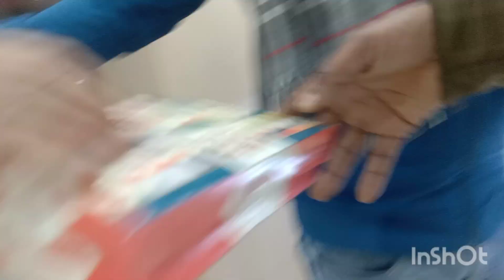Samsung A34 new phone